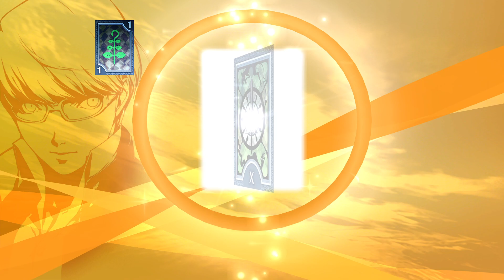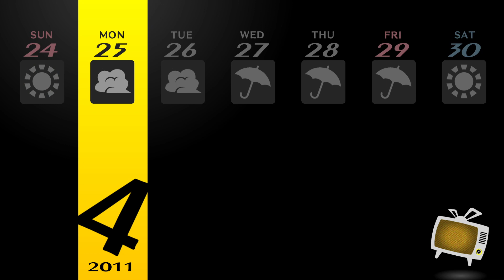Persona 4 Golden: 009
I play Persona 4 Golden on the PC for the first time.